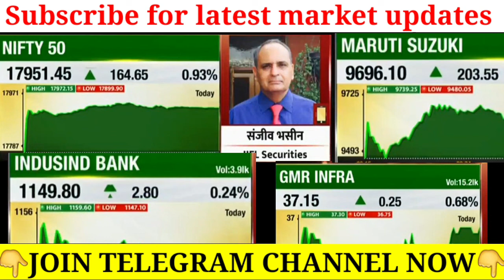विस्फोटक ऐलान सावधान _ Sanjiv bhasin latest today _ Nifty Banknifty prediction for tomorrow _ gmr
Non-profit, educational or personal use tips the balance in favor of fair usehare latest news | Gmr Infra share Target Tata Power share latest news | Tata Power share Target Tata Steel Share News Today | Budge